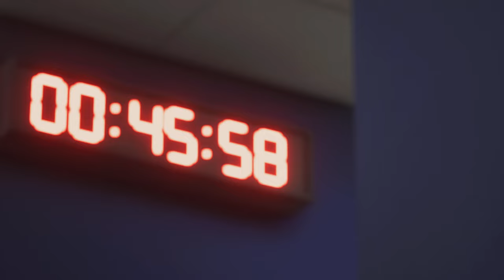Mohun Bagan SuperGiants VS Mumbai City FC - Indian Super League 23/24- PS5™ [4K60]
EA Sports FC 24 [FIFA 24] PS5 Gameplay in 4K.

Mohun Bagan SuperGiants vs Mumbai City FC - Indian Super League 23/24.